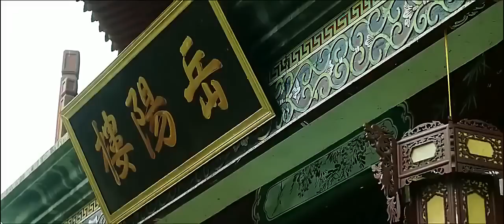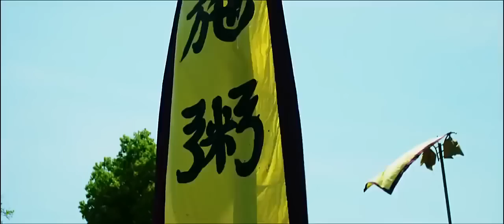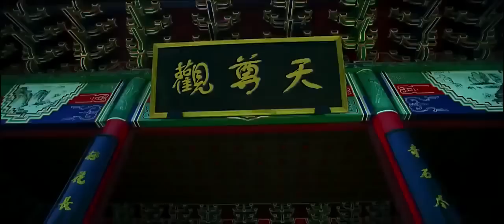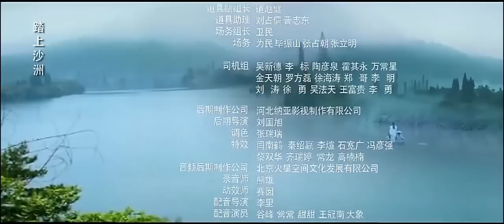【古裝神話】《笑八仙之呂洞賓下山/Lu Dongbin Comes Down The Mountai》國語高清｜2022電影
【剧情介绍】呂洞賓終南山修道三年，得師父‘八仙之一’的漢鍾離傳授道法和劍術，胸懷濟世救人大志，欲下山一展其抱負。岳陽知府曾有德‘綽號缺德’與君山知縣範同‘綽號飯桶’等勾結黃龍妖道、蛇魔女胡作非為，荼毒生靈。白牡丹之父，萬全藥店老闆因揭發他等騙局：‘散播瘟毒，假施藥，真斂財。’落得家破人亡。白牡丹天生麗質淪為百花樓歌伎，引得他們垂涎三尺...。九天玄女娘娘體察人間疾苦仙駕親臨終南山請的呂洞賓前去除妖。來到岳陽的呂洞賓在這裡認識了‘八仙之一’的韓湘子，還遇上雲遊該地的‘八仙之首’的鐵拐李、以及少年藍採和，他們都有共同為民除害之抱負。上演了《百花樓酒仙救艷女》、《大牢火燒曾缺德》、《呂洞賓飛劍斬黃龍》等三救白牡丹的故事... 我們的解說內容旨在提供觀眾有價值的訊息，完全遵守平台的使用政策。